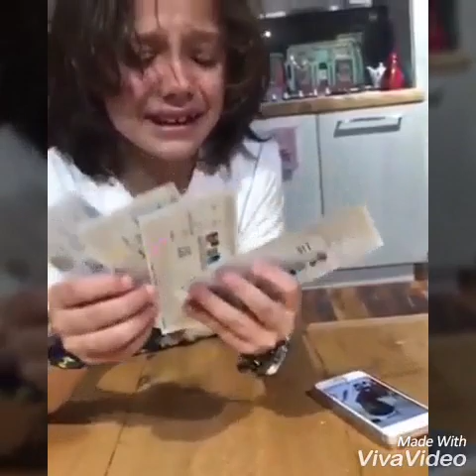Les moments émouvants de Kéita Baldé avec un très jeune fan de Lazio